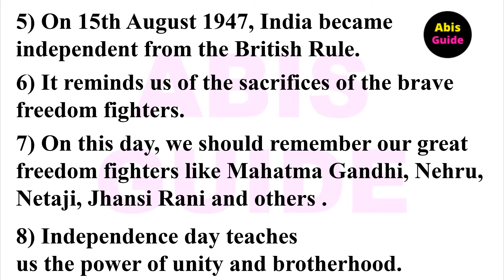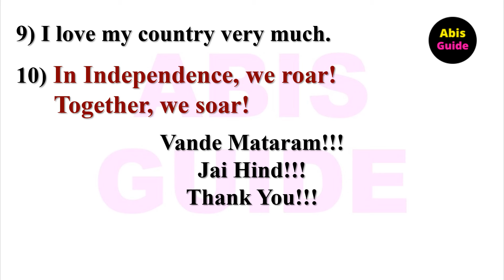Independence day speech in English for Class 1 - 5